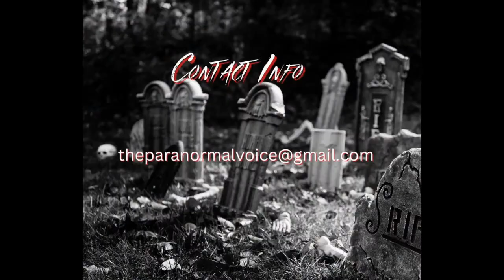John Zaffis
John Zaffis Haunted Collector, Author